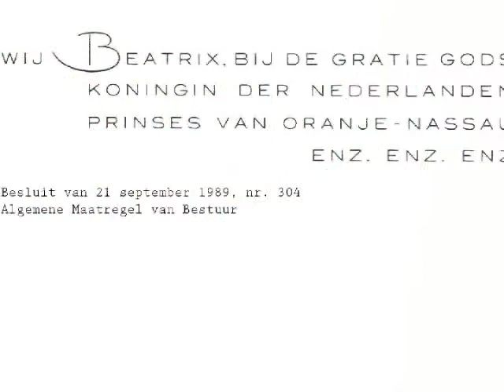RIB-J-070529, Animatie: HR Harmonisatiewet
Animatie van het arrest van de Hoge Raad 14 april 1989, NJ 1989, 469 (harmonisatiewet) en 2 varianten daarop.  De kortste van de drie animarties (de middelste in het rijtje) laat een variant zien op de oorspronkelijke zaak. De feitelijke omstandigheden zijn nu zo gemaakt dat de regeling op basis waarvan de studente geen recht meer heeft op studiefinanciering en verplicht is tot betaling van verhoogd collegegeld, een Amvb is. Vervolgens worden de volgende (rechts)vragen gesteld: is deze regeling in strijd met het rechtzekerheidsbeginsel? Mag deze regeling worden getoetst door de rechter aan dergelijke rechtsbeginselen?  De eerste in het rijtje animaties laat een tweede variant op de oorspronkelijke zaak zien. In dit geval is wel sprake van een formele wet als basis voor de restricties die gelden voor de studente, alleen is er een extra gegeven: voor technsche en medische studenten geldt een algemene uitzondering wat betekent dat zij wel hun tweede studie mogen afronden. Als (rechts)vragen worden gesteld: is deze regeling in strijd met het gelijkheidsbeginsel? Mag deze regeling door de rechter worden getoetst aan dergelijke rechtsbeginselen?  De derde (onderste) animatie in het rijtje geeft de feitelijke omstandigheden zoals in de oorspronkelijke zaak weer. Tevens worden een tweetal overwegingen van de Hoge Raad uit het arrest van 14 april 1989 weergegeven omtrent vragen over toetsing door de rechter van formele wetten aan algemene rechtsbeginselen.